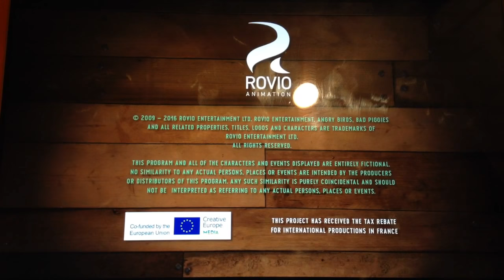Piggy Tales: Third Act - Remote Pig (Plush Version)